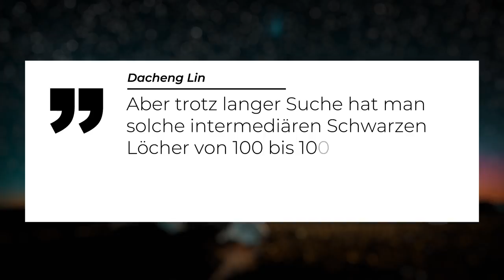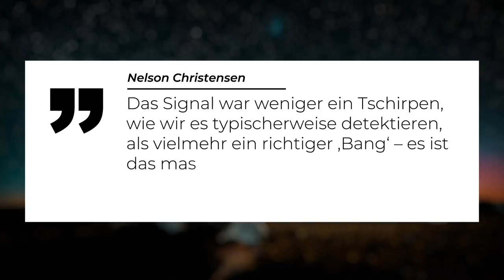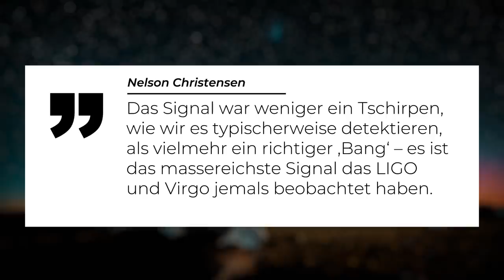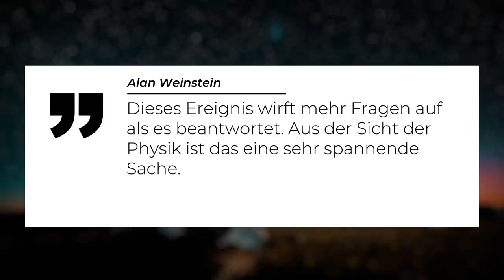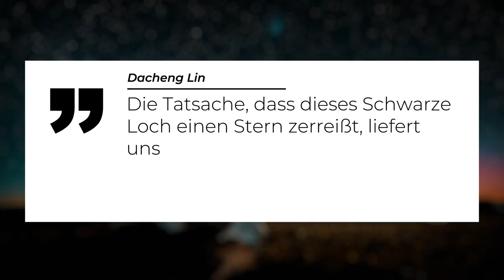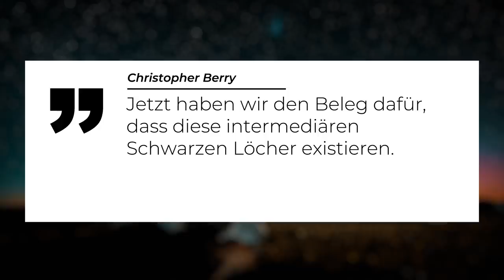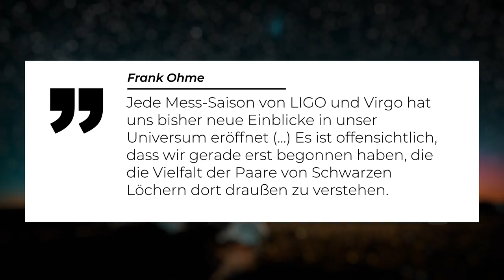Entstanden aus zwei unmöglichen schwarzen Löchern! Wieso existiert dieses schwarze Loch?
Forschungsteams haben die Gravitationswellen eines zuvor noch nie beobachteten Ereignisses eingefangen. Hierbei handelt es sich um eine Verschmelzung zweier ungleicher Schwarzer Löcher - einem sogenannten intermediären Schwarzen Loch. Die Gravitationswellen waren so enorm, dass sie trotz der gewaltigen Entfernung von sieben Milliarden Lichtjahren bei uns ankamen. Intermediäre Schwarze Löcher können 100 bis 100.000 Mal schwerer sein als die Sonne. Das nun aufgespürte Schwarze Loch weist ganze 142 Sonnenmassen auf. Sie liegen somit im Zwischenbereich zwischen den stellaren und den supermassereichen Schwarzen Löcher. Durch diese Beobachtung lässt sich nicht nur die Entstehungsgeschichte Schwarzer Löcher viel besser nachvollziehen, sondern auch die Expansionsgeschichte des Universums!

0:00 Intermediäres Schwarze Loch entdeckt
2:05 Interferenzexperiment
4:08 Besonderheit der beiden Ausgangs-Schwarzen-Löcher
6:29 Die aufgespürten Schwarzen Löcher
9:14 Zusammenfassung & Ausblick

Thumbnail: LIGO/Caltech/MIT/R. Hurt (IPAC)

Skript: Christine Kirchhoff
Schnitt: Vince Viebig